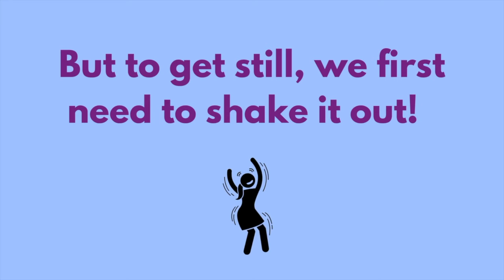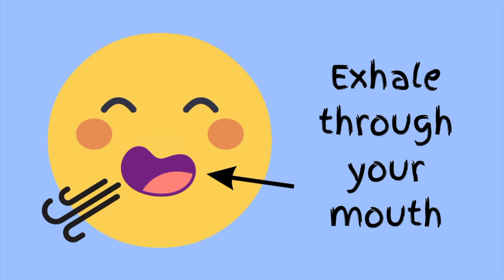Day 1 of 7: Exploring Passions Meditation - November Kid's Wellness Challenge "Discovering Passions"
🌟🧠💖 Welcome to Day 1 of our 7-day Kids Wellness Challenge: "Discovering Passions"! 🌟🧠💖

Activity: Explore Your Passions Meditation with Katrina

Today, we kick off our exciting journey with a motivational meditation session led by Katrina! This peaceful and energizing meditation is designed to ignite enthusiasm for the week ahead, filled with amazing activities like music, art, yoga, science, coordinated movement, journaling, and more!

✨ Why Meditation Matters for Kids ✨

Meditation offers numerous benefits for children, including:
💖 Enhancing Focus: Helps improve concentration and attention span.
🌈 Boosting Emotional Regulation: Equips children with tools to manage their emotions and stress.
🎉 Cultivating Self-Awareness: Encourages kids to explore their thoughts and feelings, fostering personal growth.
🧠 Inspiring Creativity: Clears the mind, unlocking creative potentials and enriching their passions.
🌼 Promoting Mindfulness: Teaches children to be present, enhancing their appreciation for the world around them.

By starting this week with meditation, children will set a positive tone for discovering their passions and embracing new activities!

Your participation fuels our mission to empower children with wellness, growth, and positivity!

🙌 Spread the excitement, share the joy, and let’s build a community of curious explorers together! 💪💚